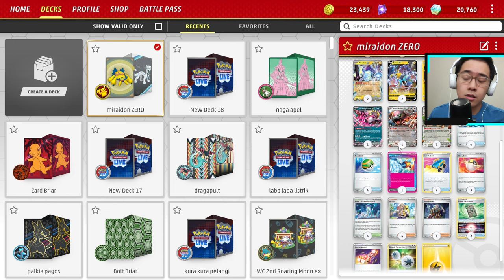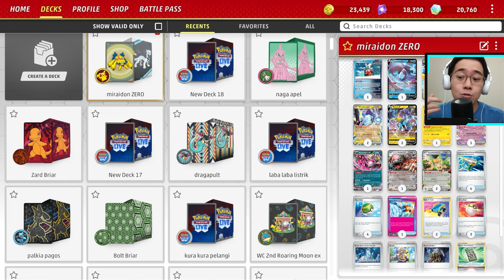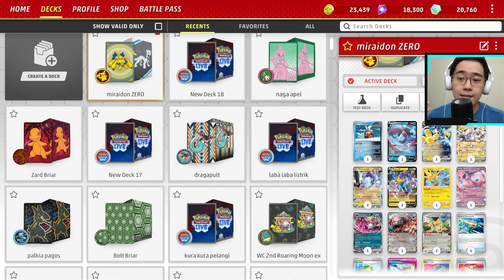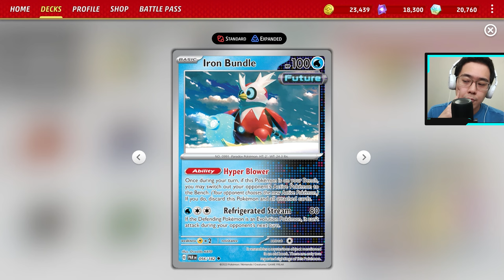Review & Guide: Raikou V Sekarang Jadi MVP di Deck Miraidon ex! | PTCGL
Time stamps:
00:00 intro
00:34 budget & keuniversalan deck
01:10 dasar cara main deck
06:36 decklist
06:41 gameplay 1 - set up awal, maju kedua dgn deck ini, alasan bawa 2 forest seal stone, alasan ndak bawa bravery charm & malah bawa rescue board
12:22 peforma deck ini di META

DECK LIST (bisa di copy lalu import di game):
Pokémon: 15
2 Raikou V BRS 48
2 Miraidon ex SVI 81
1 Mewtwo ex PAR 58
2 Iron Hands ex PAR 70
1 Iron Bundle PAR 56
1 Fezandipiti ex SFA 38
2 Squawkabilly ex PAF 75
1 Bloodmoon Ursaluna ex TWM 141
1 Lumineon V BRS 40
1 Zapdos PGO 29
1 Mew ex MEW 151

Trainer: 28
4 Area Zero Underdepths SCR 131
4 Electric Generator PAF 79
4 Nest Ball SVI 181
3 Ultra Ball PAF 91
2 Switch Cart ASR 154
1 Prime Catcher TEF 157
4 Arven OBF 186
3 Boss's Orders PAL 172
1 Rescue Board TEF 159
2 Forest Seal Stone SIT 156

Energy: 17
15 Lightning Energy SVE 12
2 Double Turbo Energy BRS 151

Rekomendasi VPN: hotshpot shield vpn. hotspot shield vpn bisa didwonload di microsoft store buat pc dan Play Store buat smart phone